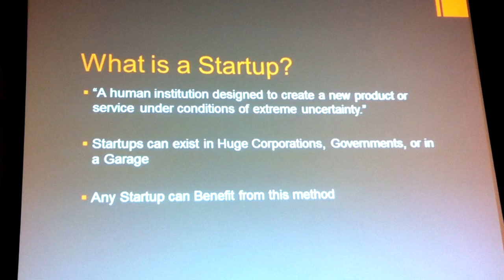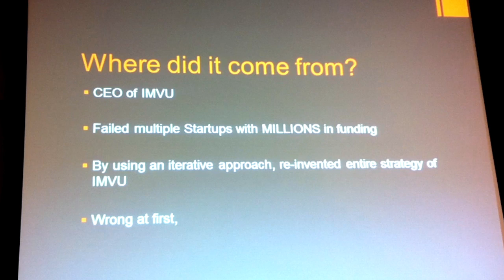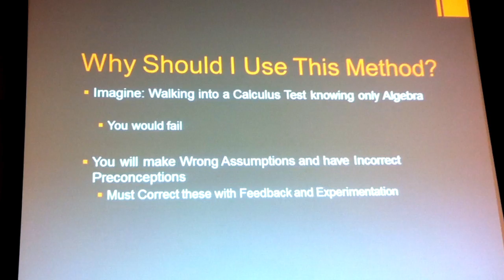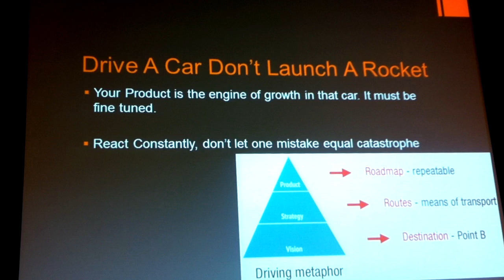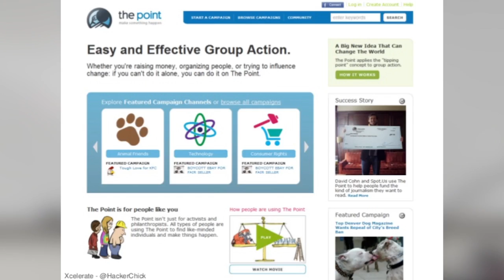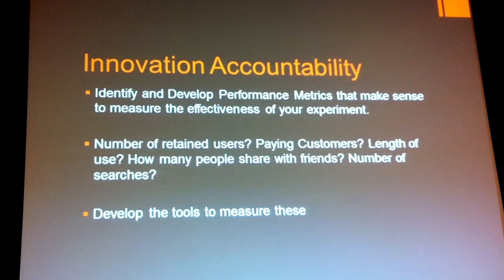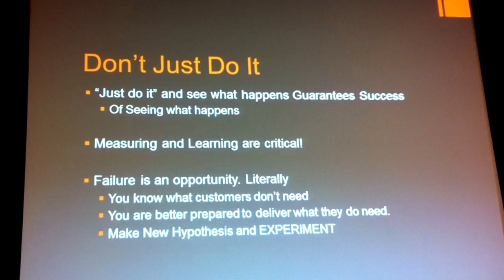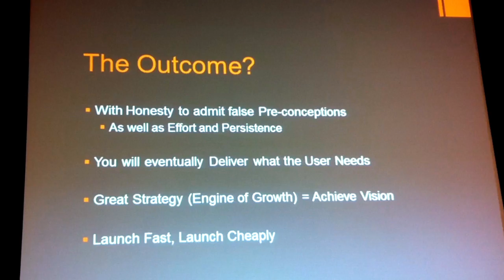Changing Everything: The Lean Startup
Bryan Thornbury of Poly Founders & Food2Fork presenting a workshop on the lean startup methodology.